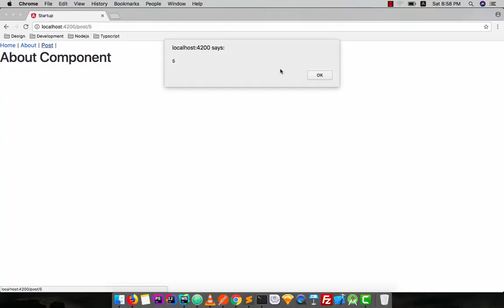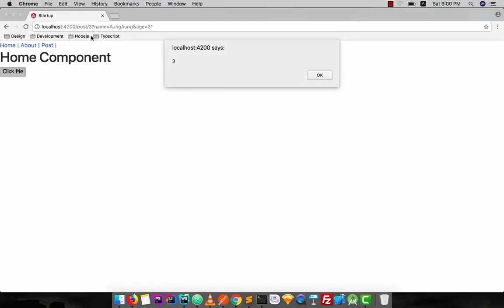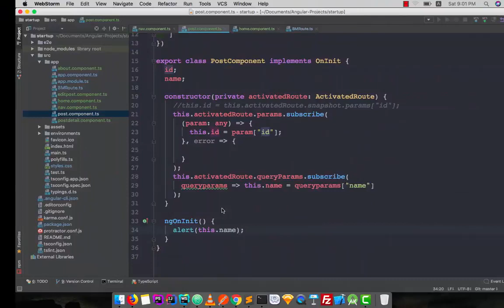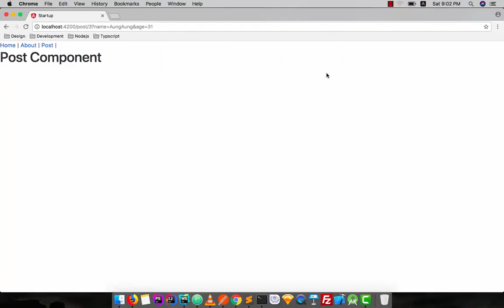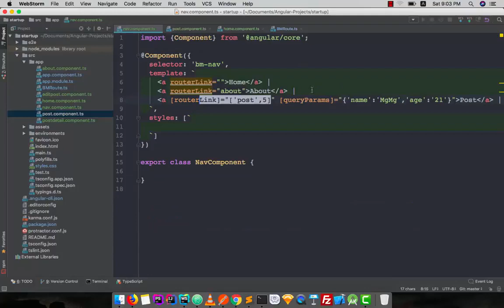080 Sending And Getting QueryParams